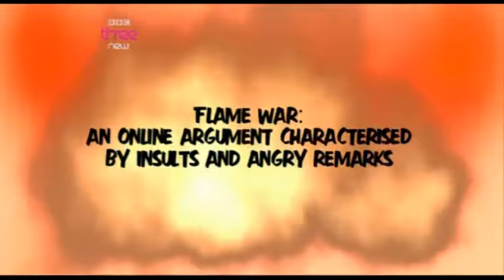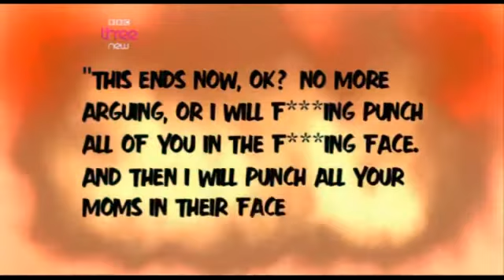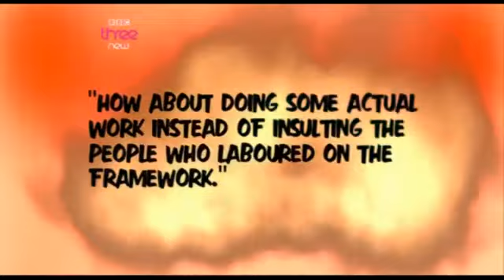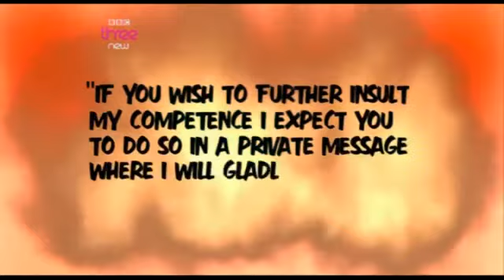Bryony Makes A Zombie Movie (TV version) Part 2/3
Go there! Now! (I would take this video down now, but some people have it embedded on web sites, so I'll leave it up for them.)

Broadcast on 16 November 2008.